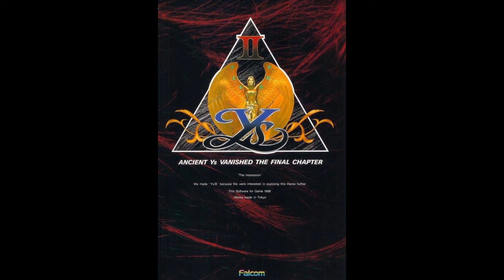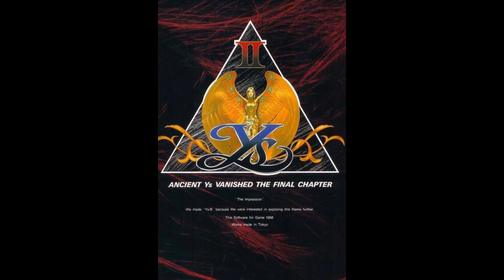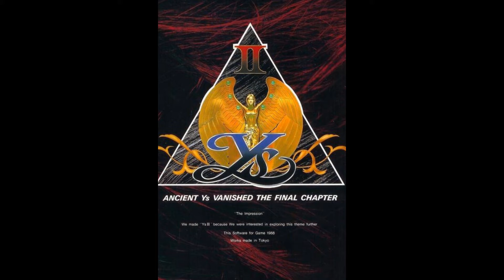GameHump *MUSIC SPECIAL*May 4th 2016 gamehuggers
Welcome to the very musical special of GameHump with all request video game music!! You requested these tracks on our gamehuggers Facebook page and THIS is the result!